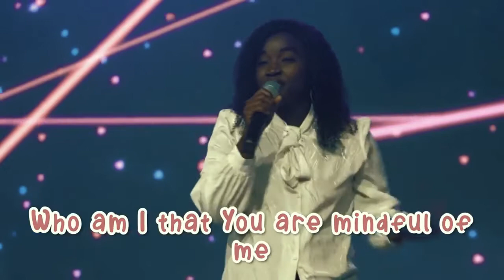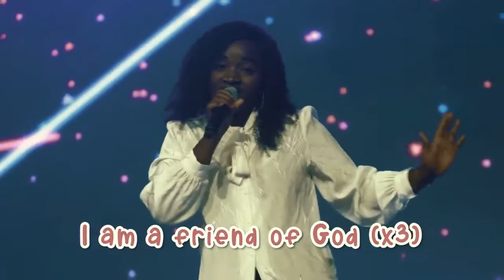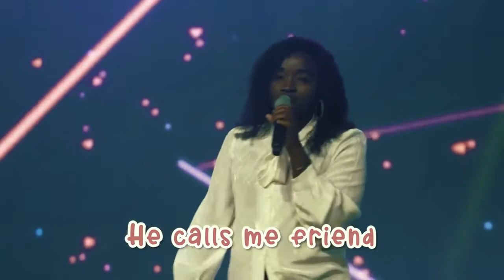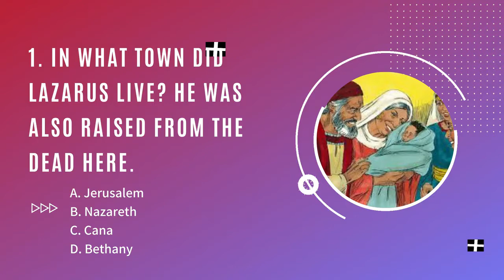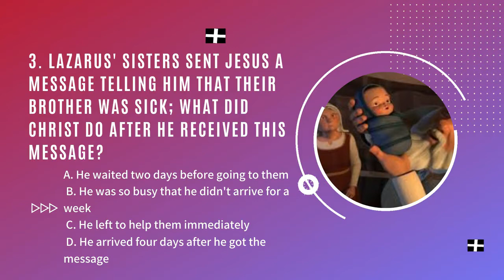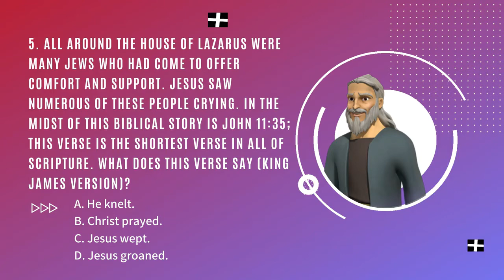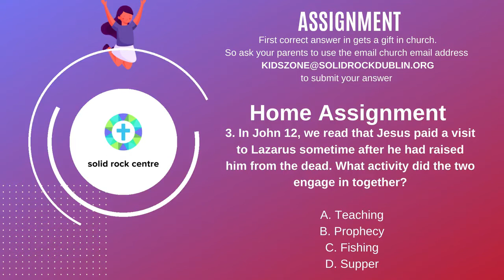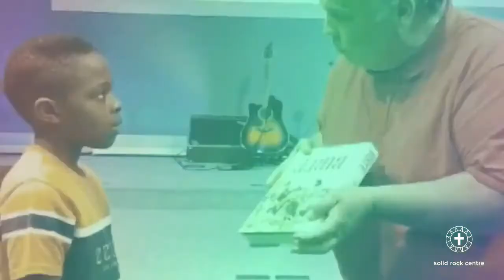Jesus Raises the Dead | Children's Church Service